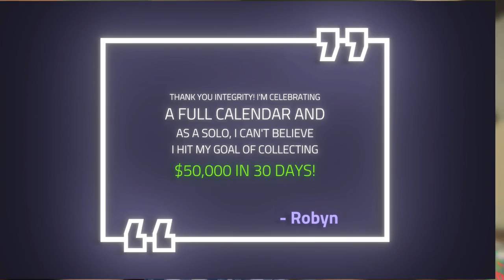Estate Planning Marketing | What You Need to Grow Your Estate Planning or Elder Law Practice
James Campbell from Integrity Marketing Solutions discusses what changes estate planning and elder lawyers need to make in order to grow their practices.